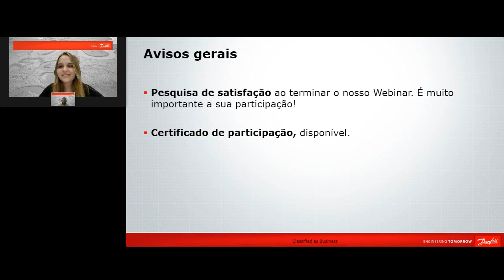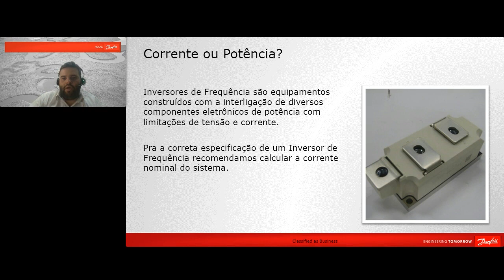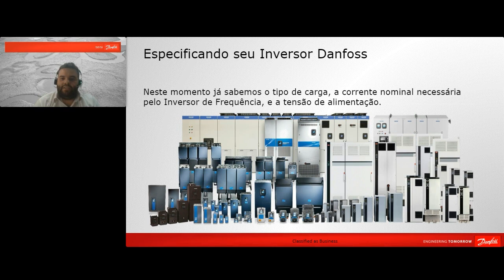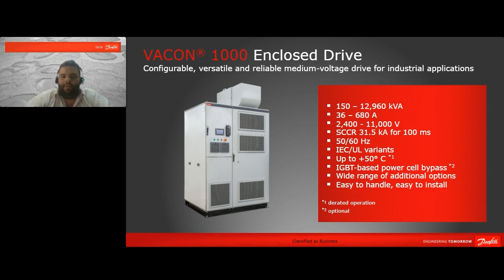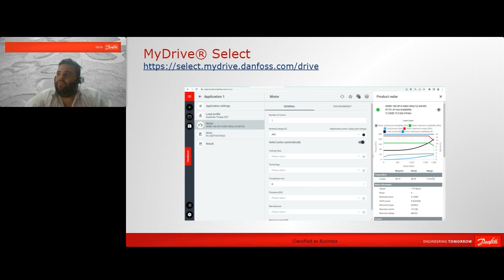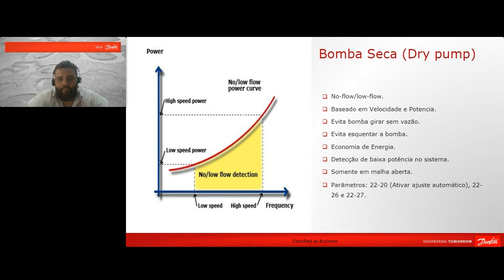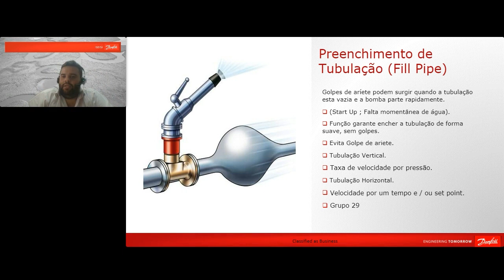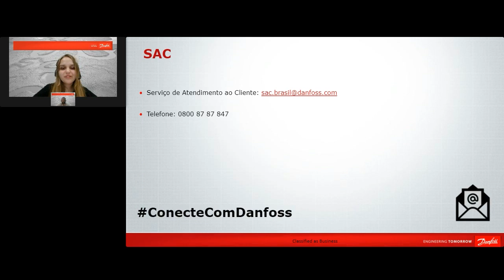Webinar: Dimensionamento de inversores e funções inteligentes para aplicações simples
Este webinar abordou os temas de dimensionamento de conversores de frequência em função da carga, qual o Danfoss ideal para sua aplicação e principais funções para bombeamento de agua.

O orador Pedro Jardim é Engenheiro de Vendas na Danfoss Brasil e possui 8 anos de experiência em fabricante de Pontes Rolantes, 1 ano como Soluções em eletrificação, 5 anos como Engenheiro responsável de negócio Danfoss (assistência técnica, representação, distribuição e soluções integradas) e 3 anos como Sales de Minas Gerais na Danfoss Drives.